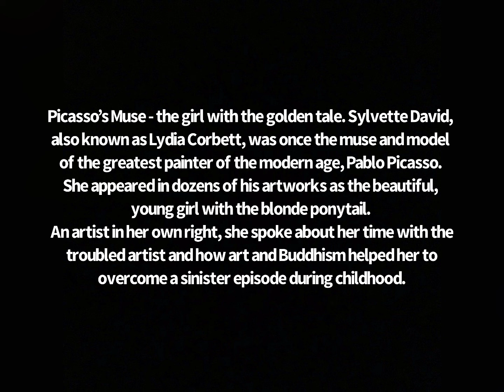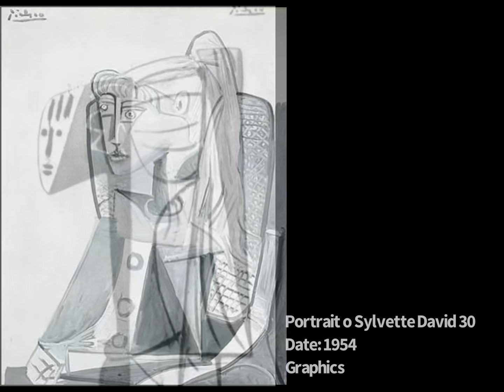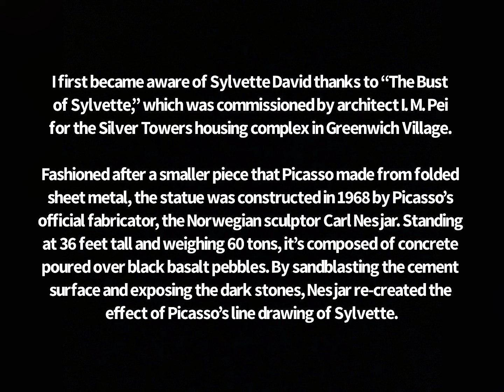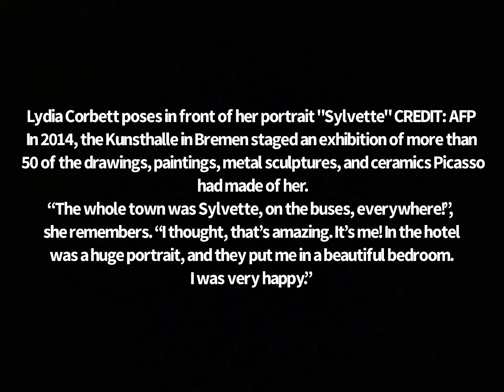Pablo Picasso & Sylvette David (1954)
Pablo Picasso & Sylvette (1954)